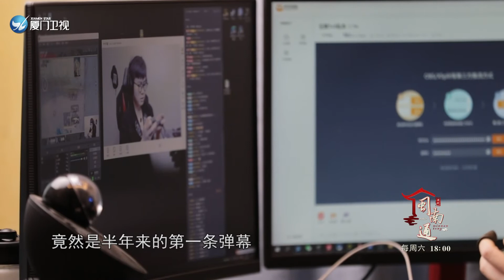【閩南通】主播冬季入行遊戲是巧合也是註定| 廈門衛視閩南通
簡介：冬季出生於貴州黔西南農村家庭，從小熱愛電子競技，遊戲天賦頗高。跟大多數人一樣，兒時經常偷偷去網吧打遊戲，被父母抓到免不了一頓說教。2016年的冬天他開了直播間，一開始並不順利，唯一支撐他播下去的是半年後的第一條彈幕。